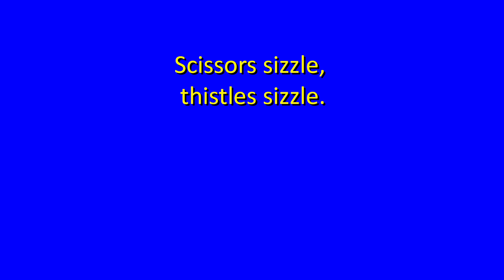How fast can you say Tongue Twister 98: Scissors sizzle...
Scissors sizzle, thistles sizzle.

See how fast you can say this!
Can YOU read them any faster?
More tongue twisters added every day!